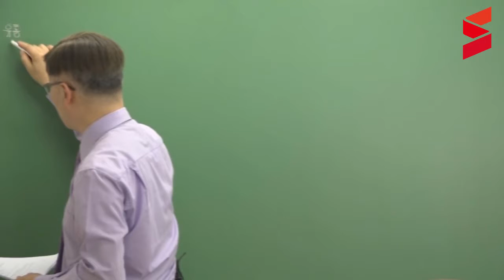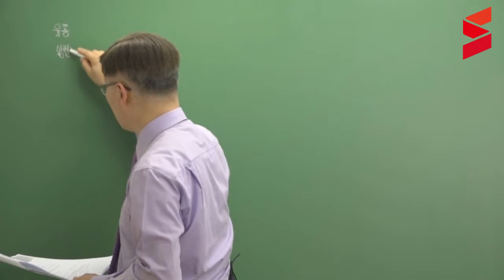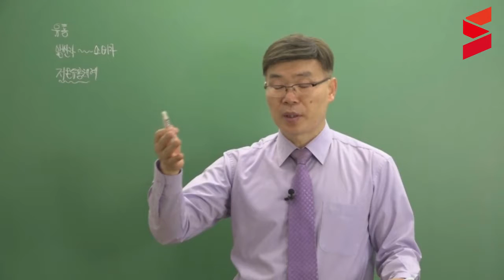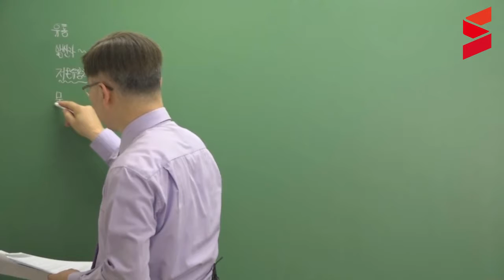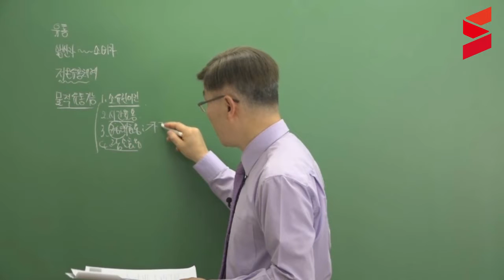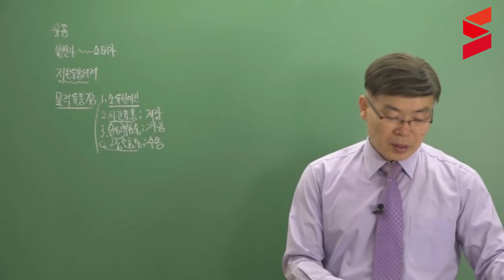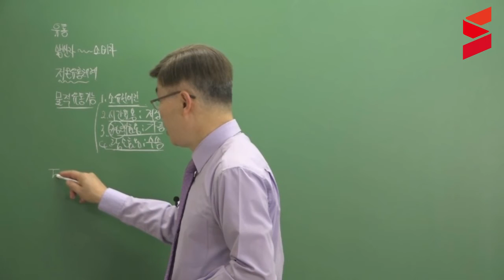[스터디채널]수산물품질관리사 1차 수산물유통론 문제풀이